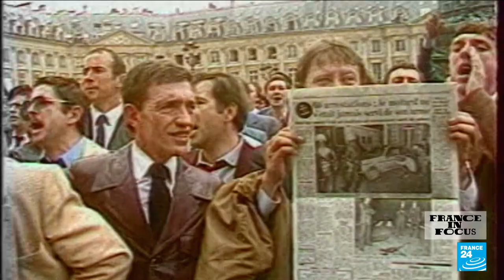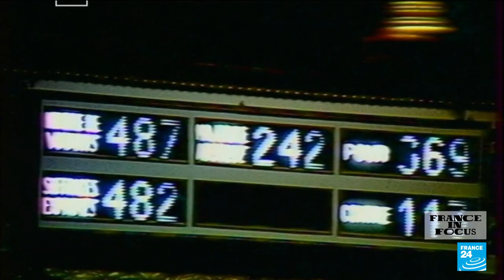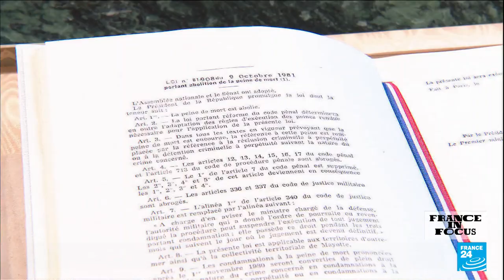France marks 40 years since abolition of death penalty • FRANCE 24 English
It's been exactly 40 years since France's then Socialist government made good on one of François Mitterrand's campaign promises and abolished capital punishment. It was Justice Minister Robert Badinter who spearheaded the push for the death penalty to be scrapped after nearly two centuries of debate. We take a closer look at this chapter in French history. We're also joined by Sandrine Ageorges-Skinner, a French woman who's married to Hank Skinner, a man on death row in Texas. She's long been a campaigner against the death penalty and tells us more about her activism.